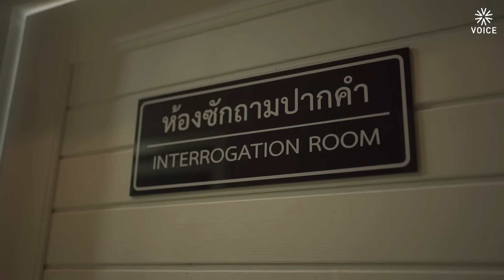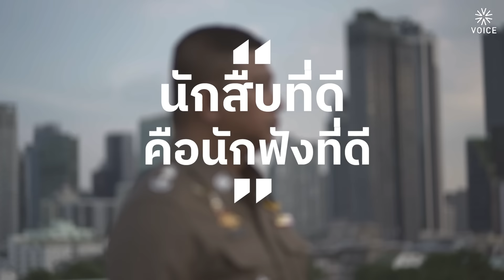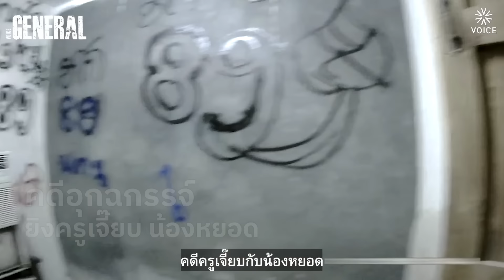ภารกิจ MINDHUNTER : พล.ต.ต.ธีรเดช ธรรมสุธีร์ ผู้การสืบฯ นครบาล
ขณะให้สัมภาษณ์ พล.ต.ต.ธีรเดช ธรรมสุธีร์ ผู้การสืบฯ นครบาล กำลังอยู่ระหว่างเร่งปิดคดีฆาตกรรมสะเทือนขวัญกลางกรุง (ยิงครูเจี๊ยบ-น้องหยอด)

เขาเป็นนักเรียนสืบสวนสอบสวนรุ่นแรกของกรมตำรวจ และไปฝึกปรือฝีมือขั้นสูงกับ FBI ต่อที่สหรัฐฯ ก่อนกลับมาไขคดีสำคัญๆ ในนครบาล

ทุกคำถาม ทุกคำตอบ ที่ออกจากปากของเขา คือประสบการณ์ที่สะสมเกือบ 30 ปี นอกจากจับคนร้าย-ผู้เสียหายได้รอยยิ้ม อะไรคือฝันสูงสุดของนักสืบที่เขาอยากเห็น

เรื่อง : กองบรรณาธิการ
ภาพ : ณปกรณ์ ชื่นตา, ฉัตรดนัย ทิพยวรรณ์
ตัดต่อเรียบเรียง : ภูมิสิริ ทองทรัพย์